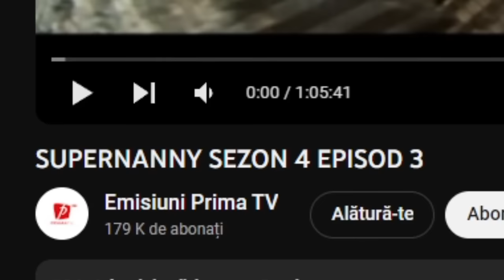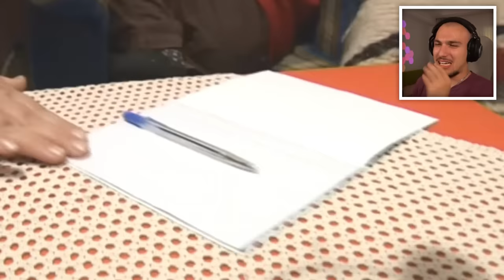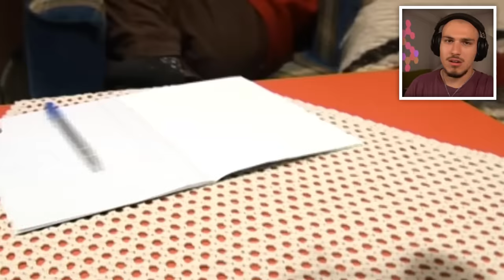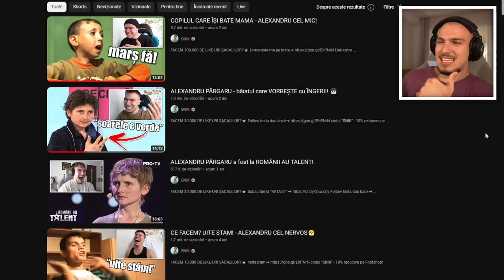ARUNCĂ CU PIETRE ÎN MAMA LUI - ALEXANDRU DRACUL!